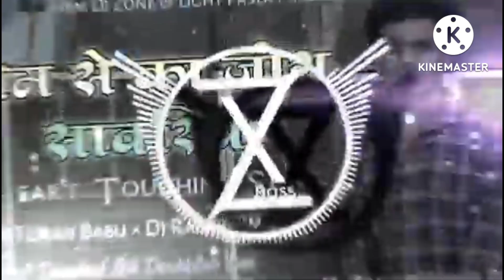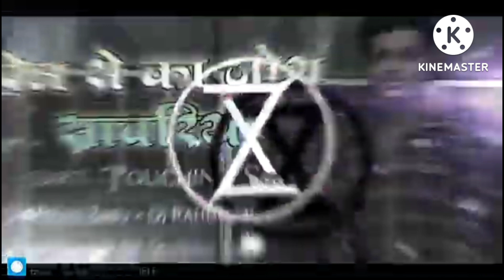Hem Dj zone vs Dj vkr bhai rimix compotishn nagpuri song 2022 cg stayle wairl video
dj vkr bhai 2.0

Hem dj zone   u